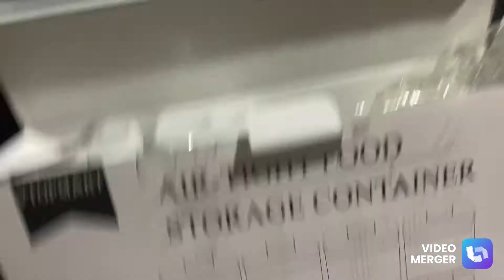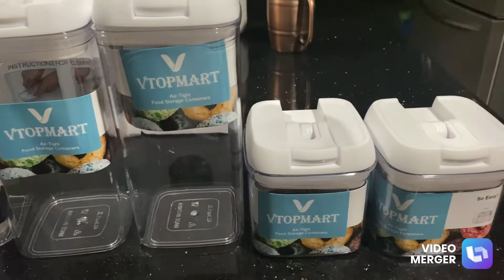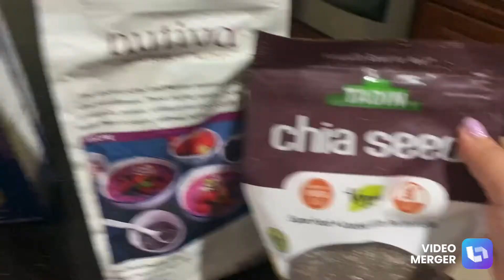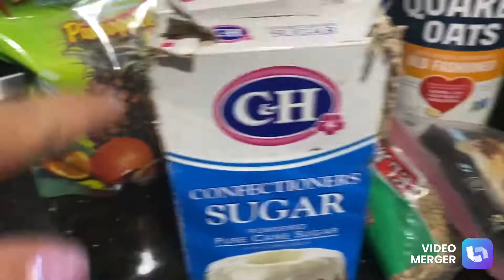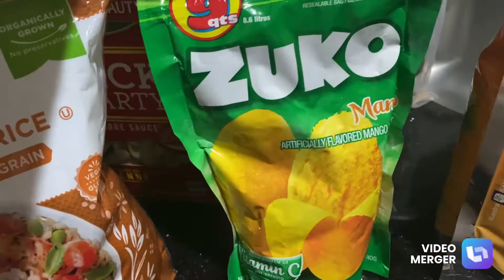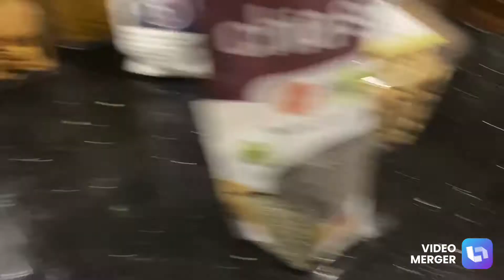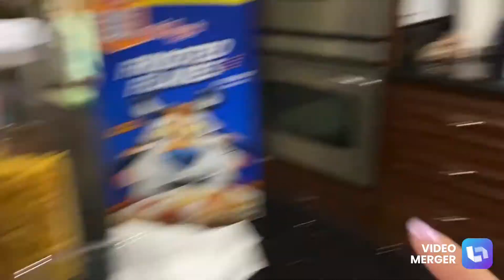VTopMart recipientes de comida herméticos